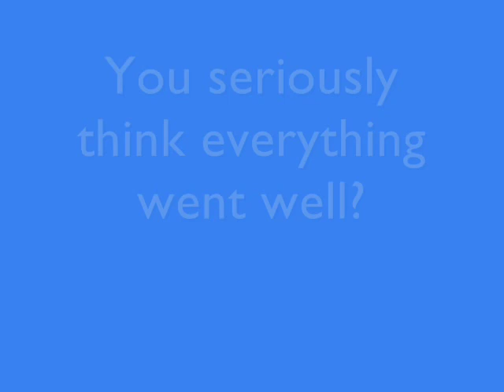A visit to the Mawnan and Helford Light Railway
A holiday to visit relatives in the south west gave me the opportunity to visit the Mawnan and Helford Light Railway in deepest darkest Cornwall. As it happens, a few of my mates from the Garden Railway Forum were also there, and the result was a fantastic running session. This video features some of the locos that ran, plus also one or two oddball moments...